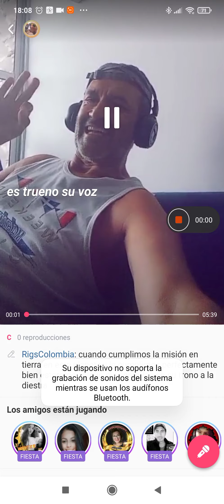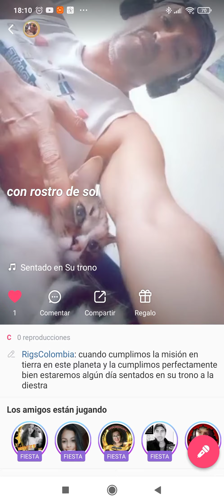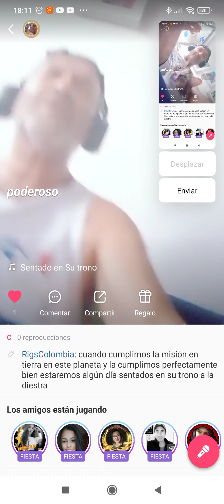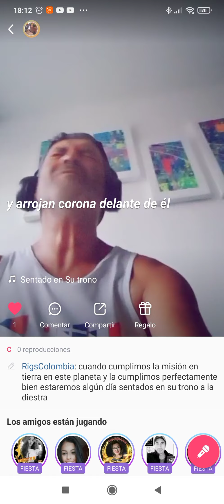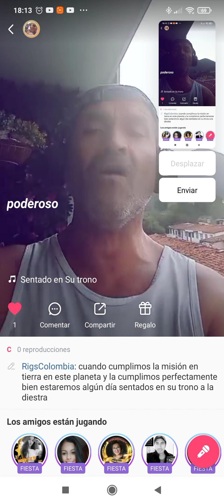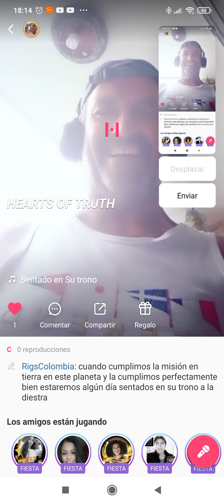SENTADO EN SU TRONO cover ft RigsColombia & Jesús Adrián romero y Ricardo Gracia Salas canto a DÍOS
SENTADO EN SU TRONO cover ft RigsColombia & Jesús Adrián romero y Ricardo Gracia Salas canto celestial a Diós Jesús y ya todos los angelitos que desde el cielo nos aman nos cuidan y nos protegen.